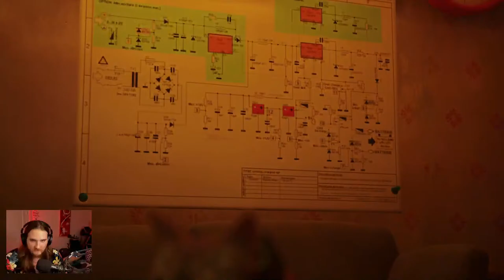Stray | Playing Cat Game With My Cat - DokaRyan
We about to be a gosh darn cat!